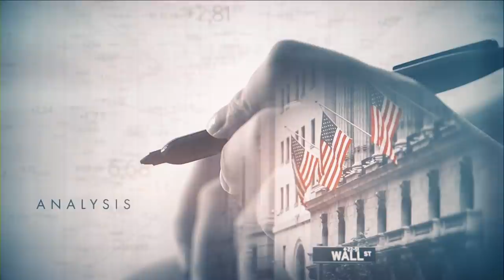Lessons in Life & Finance: Humility and Managing Billions (w/ Joe Duran)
In his much-anticipated return to Real Vision, Joe Duran, founder and CEO of United Capital, explains how the role of a chief executive has changed amid a turbulent political climate. Specifically, Joe discusses how he used introspection and behavioral economics in order to become a titan in the financial services business overseeing $24 billion in assets under management. Additionally, in this interview with Brian Price, Joe offers a plethora of perspectives on Nike, General Electric, Google, machine learning, Bitcoin, autonomous driving and President Trump. Filmed on October 3rd, 2018 in New York. Aired on October 16th, 2018 on realvision.com.